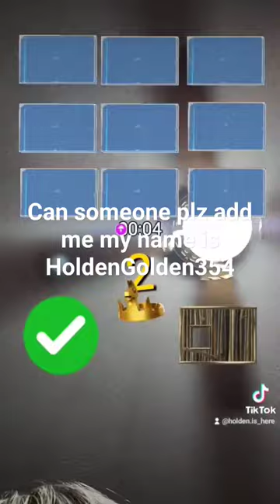January 25, 2024